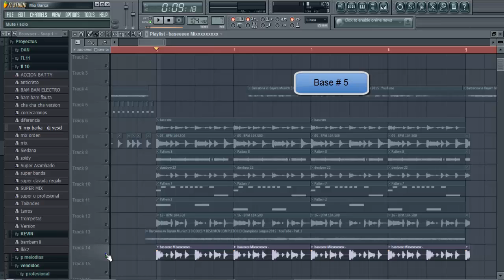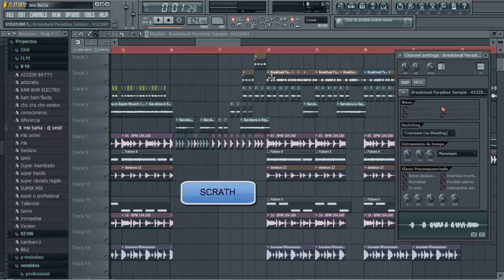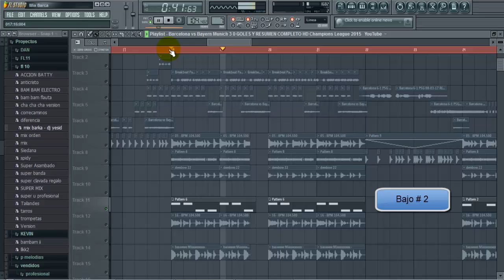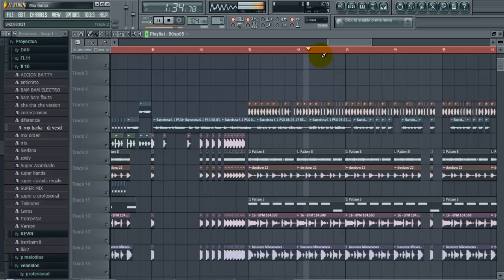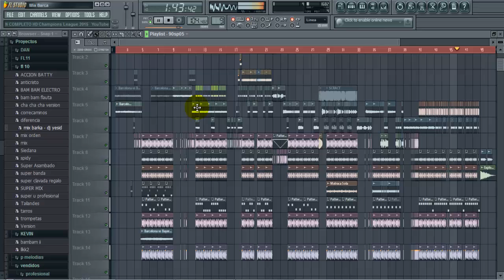Creando Mix Barka Fl Studio - Yesid Mix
Mostrando la creación del gran tema, y se venden mix profesionales piñatas etc para mas :